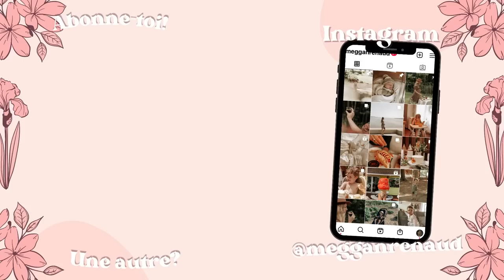Nouvelles lunettes, retour sur mon voyage, passe émotive pour Laurier - Vlog du 1ier février 2023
Coucou tout le monde! Je suis trop contente de vous retrouver aujourd’hui pour un tout nouveau vlog! Je vous apporte avec moi dans ma journée où je suis allé chercher mes nouvelles lunettes! Aussi, je passe une journée avec mon beau Rosaire et je vous fait un retour sur mon voyage au Mexique.

Bonne écoute xx

Marché & journée d’activité à la Cité agricole, le 4 février prochain

Codes lunettes :
- #24270 Elton
- #24269 OPMM201

MES CODES PROMO :

EVIVE (MEGGANR25) TE DONNE 25$ DE RABAIS, UNE PAILLE EN BAMBOU ET UN SHAKER GRATUITEMENT!   *** Valide sur toutes les commandes!!!

Caméra que j’utilise : Canon EOS M10 et Canon Rebel T7i

Mon nom est Meggan Renaud, je suis créatrice de contenu, maman de deux  magnifiques garçons du nom de Laurier et  Rosaire. Je suis une personne très passionnée par les arts et qui a toujours soif de projets. Parmi mes différents intérêts, on peut y trouver la photographie, l'animation, le jeu et la chanson. J’ai fait de la figuration et j’ai joué dans plusieurs pièces de théâtre et comédies musicales de 2012 à 2018. J'ai commencé à faire des vidéos sur Youtube en 2016, dans le but d’alimenter ma créativité et mon amour pour les arts. En plus de ma chaîne Youtube et mon compte Instagram, j’ai créé un blog à mon nom ainsi qu’un Podcast du nom d’Amène ta bière, afin de partager mon intérêt pour les bières de microbrasserie. À travers mon contenu, je partage différentes thématiques telles que la maternité, la famille, l'alimentation, les voyages, la décoration et le lifestyle en général.

Au plaisir xxx